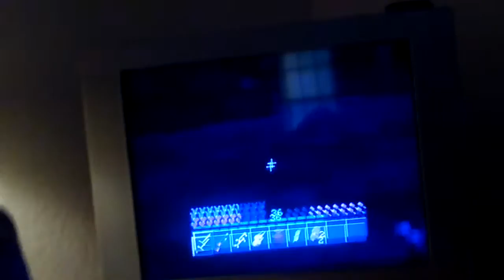Minecraft Night Survival Series Pt. 1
Welcome to the channel with some interesting content and home of mishaps. Here we are with your interest. Hope you enjoy.